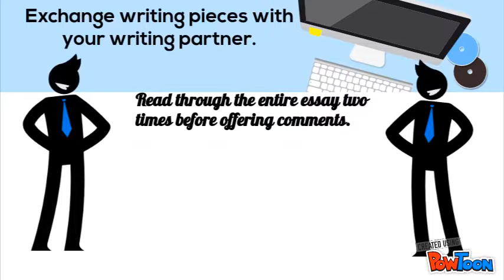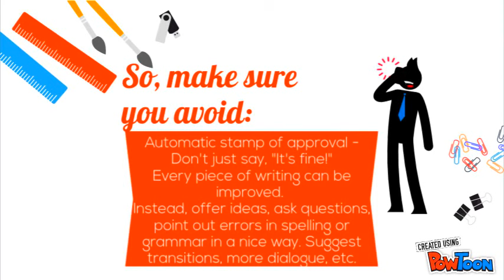Peer Editing Feedback `1.0